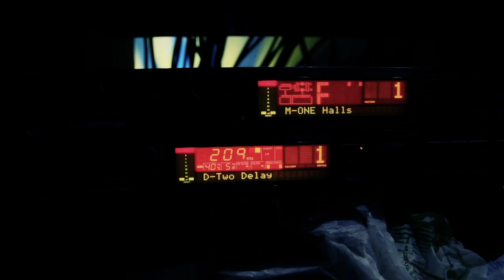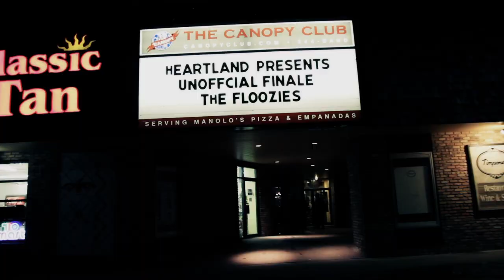Heartland Music Festival I Official Aftermovie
On March 7th, and 8th of the year 2014, Heartland Music Festival to celebrate the annual Unofficial St. Patrick's Day at the University of Illinois at Urbana-Champaign attracted highest attention amongst the students from UIUC as well as students from other universities who travel to Urbana-Champaign to partake in this celebration. Going off from Heartland's tagline, "Unite Through Music", more than 1,600 visitors from varieties of ethnicities with different cultural backgrounds attended this amazing festival. By featuring acclaimed DJs across Champaign, Chicago, and U.S. like Kap Slap, The Floozies, Frankie Sanchez, Disflow, and Rami, Heartland Music Festival has brought in the best crowd to Urbana-Champaign...Hope you all keep the memories in your heart, forever.

Shout out to all the DJs and musicians who played mind-blowing music, Canopy Club for providing the venue and support, 50 Diamonds for taking awesome pictures, and last but not least, all the crowds who came to support this event.

-Movie filmed and edited by Aaron Weiss (@Weissbro)
-Camera by Aaron Weiss, Adam Thies, and Seok Hyun Joo
-Music selected and mixed by Rami

-March 2015: Heartland Music Festival the Third. Don't miss out being the best, green crowd.